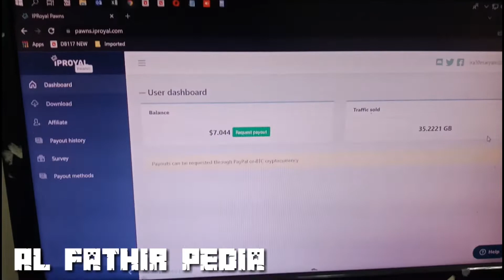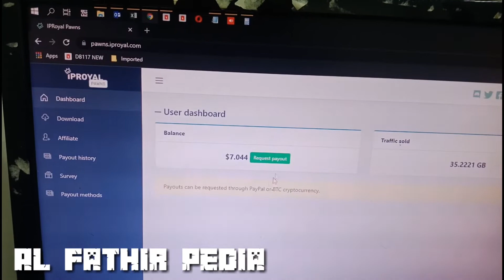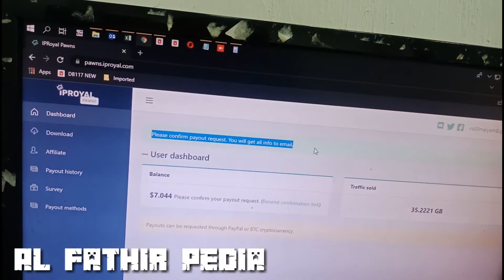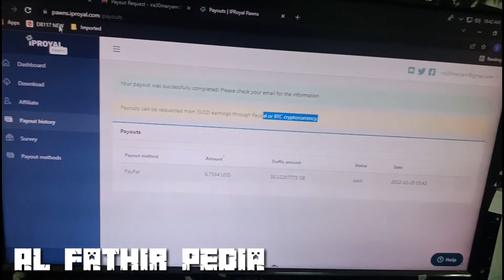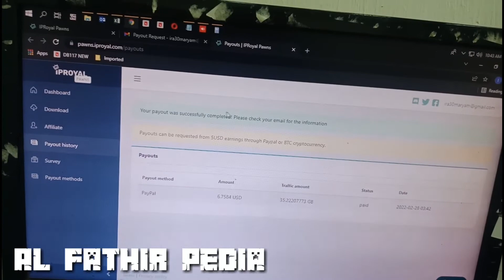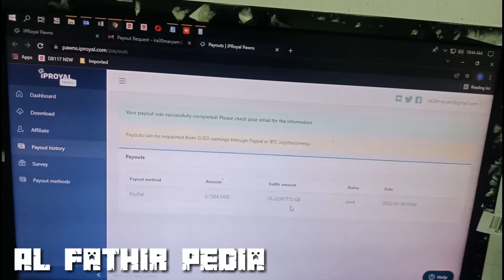Withdraw Aplikasi Penghasil Dollar IPRoyal pawns